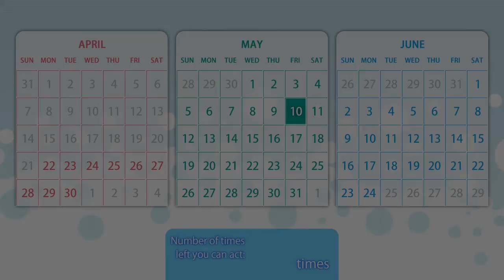A Night at the Arcade [Fureraba] Himari's Route (#18)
Rina invites me to go to the arcade with her and Ayabe.
With same cringe/monotone narration.